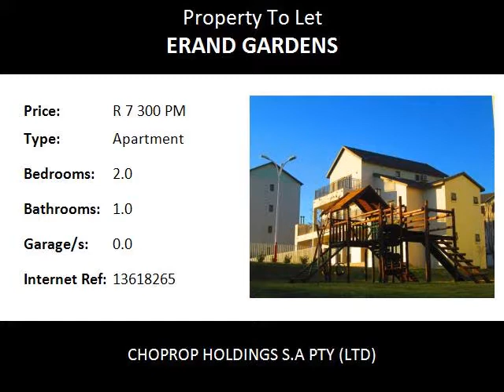2.0 Bedroom Apartment To Let in Erand Gardens, Midrand, South Africa for ZAR R 7 300 Per Month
Bedrooms: 2.0
Bathrooms: 1.0
Garages: 0.0
Price: R 7 300 Per Month

Property Description:

Midrand  Erand Gardens
Excellent Location,2 Bed, 1 Bath For Rent, The West End   Midrand  Erand Gardens.!
This lovely home with stunning views of the complex gardens. The unit is fully tiled, modern well spaced bathroom and are close  to the entrance and clubhouse, with a gym on the premises. Open plan kitchen with a built in breakfast nook that comes with extra cupboard space. This stunning kitchen comes with loads of cupboard space, space for under counter appliances, space for a microwave and space for a fridge. Large open plan lounge area that opens onto a covered patio that over looks your parking bays giving you the advantage of monitoring your vehicle at any time.

Safe lock up and go apartments with double turn keys that can't be duplicated giving you that high security. The complex offers a large kiddies play area, Communal pool, club house, gym, 24 hour security with regular patrols.
Water excluded
Do not delay as these units go quickly and you do not want to be disappointed.